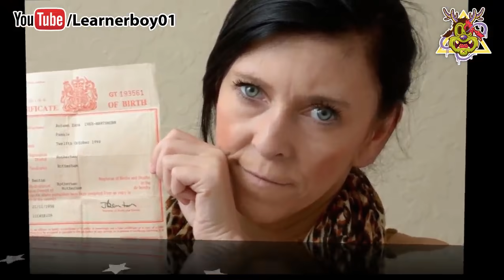लोग अजीब हालातों के साथ | teens with strange situations | People with disabilities and disease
इस विडियो में आप जानेंगे उन लोगो व बच्चो के बारे में जो अजीबोगरीब हालातो के बीच फसे हुए है जिनमे से कुछ के लिए वो हालात एक काबिलियत एक वरदान है! तो किसी के लिए परेशानी, मुसिअब्त, अभिशाप! और इस विडियो में हम इन ही लोगो के बारे में जानेगे
In this video, you will come to know about some teens/people who are suffering from different situations and diseases, for some its talent, but for some it is just their disabilities. And for some people, this is the reason for their success.

Thumbnail: Julia vins the muscle barbie of Brazil